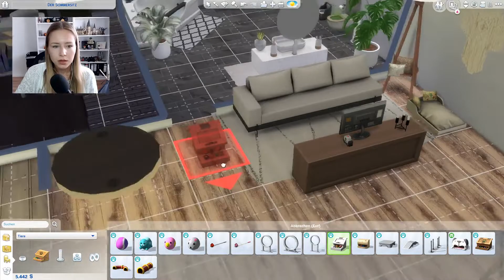Familienzuwachs?! 🐶❤ | Let's play - Die Sims 4 Disney Legacy Challenge Part #25 [DEUTSCH]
Let's play - Die Sims 4 Disney Legacy Challenge Part 25
Was wollen wir? Ein Haustier! Und wann wollen wir es? JETZT! 🐶🥰